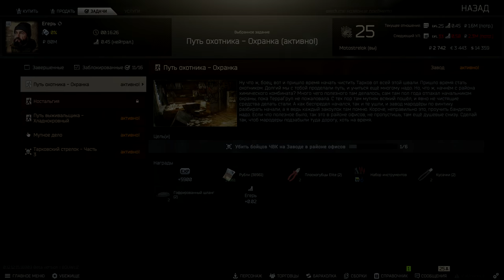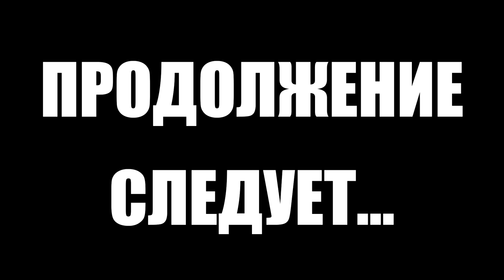Тарков прокачка с нуля. День 19. Путь со дна 3. Escape from Tarkov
В этом выпуске выполнены следующие квесты в Тарков:
1. Тарковский стрелок. Часть 2 (Егерь)
2. Врачебная тайна. Часть 5 (Терапевт)
3. Реагент. Часть 2 (Лыжник)
4. Реагент. Часть 3 (Лыжник)